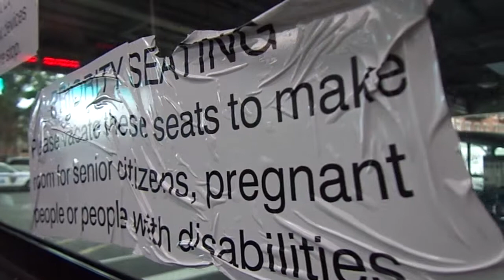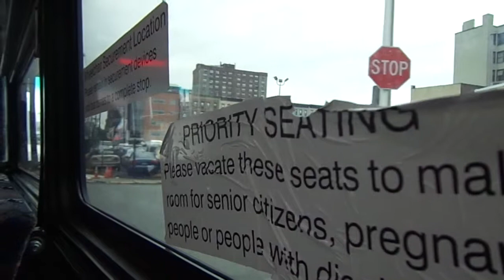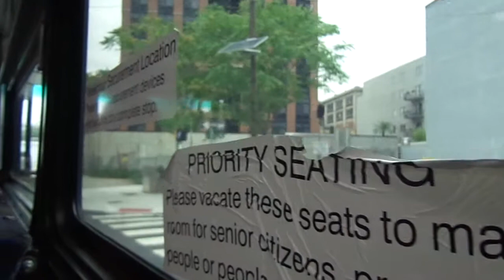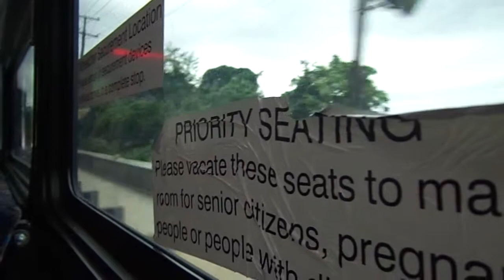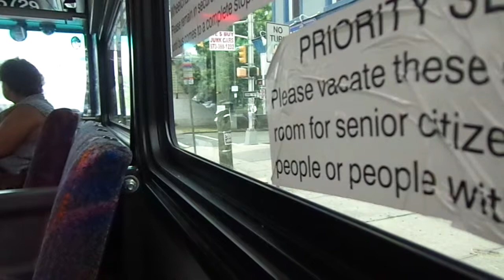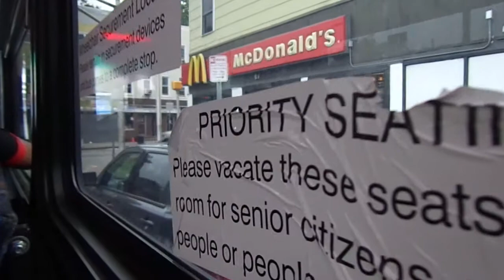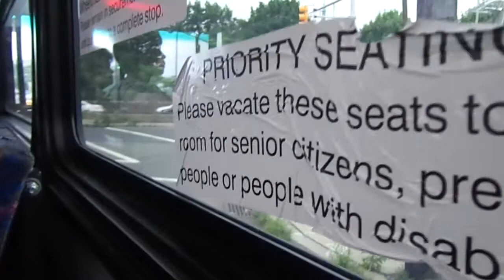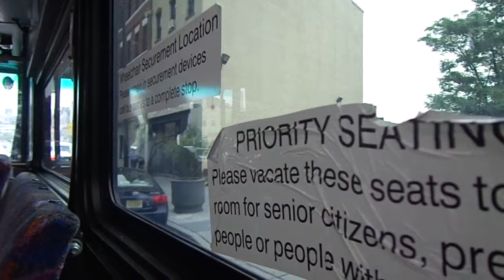NJT NABI 40-SFW #5729 on the 87 to Gates Avenue (Inside) in HD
A 2nd video ride on-board my Favorite NJT NABI Transit from Greenville Garage!!!  On-Board NJT 2011 NABI (North American Bus Industries) 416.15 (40-SFW) Transit-Style #5729 on the 87 to Gates Avenue via Journal Square on a late Thursday Morning.  I sat closer to the front for this ride.  Available in High Definition.

Recorded with my SONY DSC-W650
Engine: Cummins ISL9 EPA 2010 280HP
Transmission: Whisper-Quiet ZF Ecolife 6AP1400B